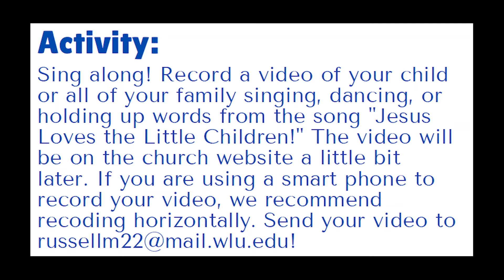Day 5 -,Activity